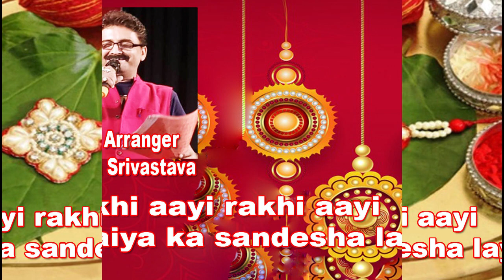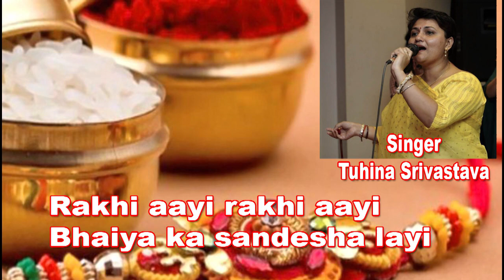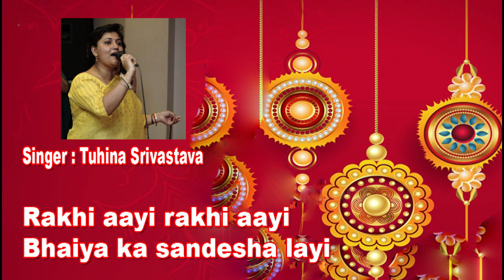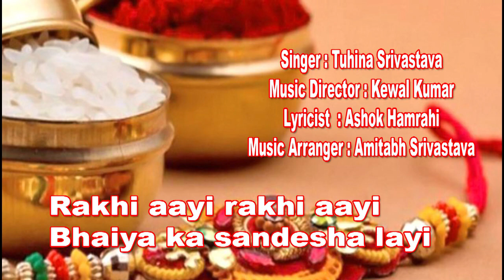Rakhi ayi bhaiya ka sandesha layi /Tuhina Srivastava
Raksha Bandhan Geet : Rakhi aayi bhaiya ka sandesha laayi
Singer : Tuhina Srivastava
Lyrics : Ashok Hamrahi
Music Arranger  : Amitabh Srivastava